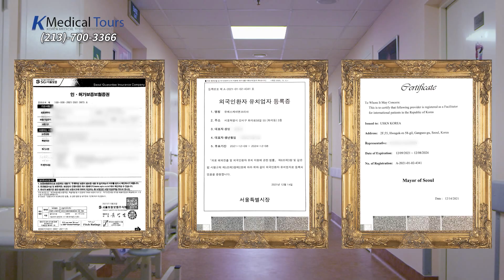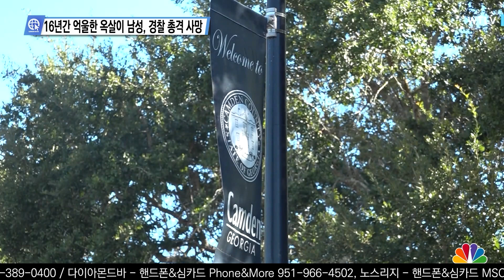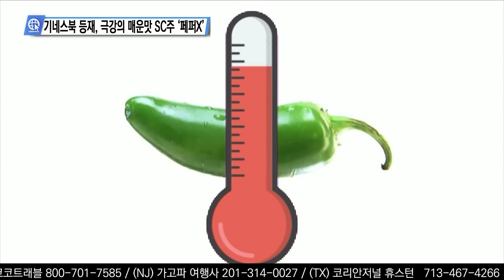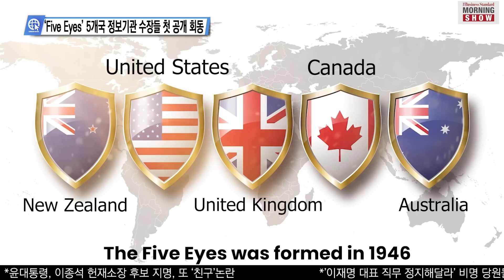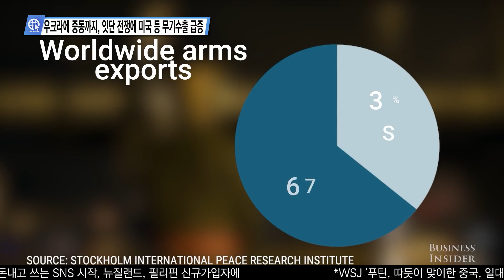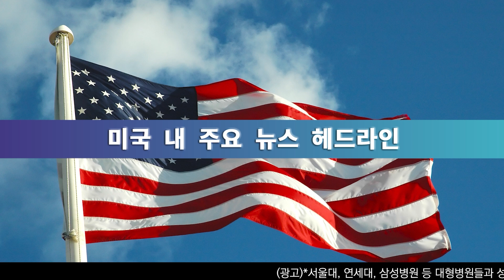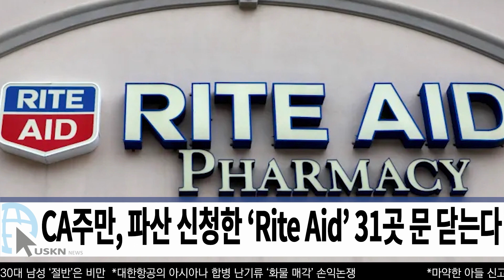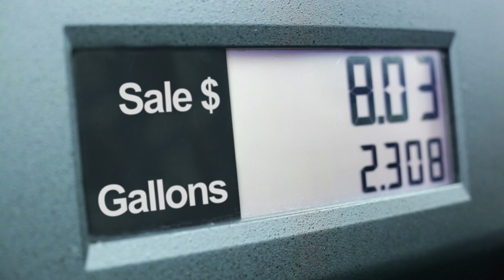USKN 미국뉴스 10월 18일 23년 수요일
00:11 인트로

2:16 미 언론이 전하는 영상뉴스
3:07 하원의장, 2차 투표도 선출 실패 ‘공화 반대 더 늘어’
4:02 테슬라, ‘모델 X’ 5만 5천대 리콜 ‘브레이크액 미감지’
4:48 지난해 미국 차량 절도 10.9% 증가 ‘현대, 기아 5-7위’
5:49 16년간 억울한 옥살이 남성, 경찰 총격 사망
6:55 정부지급 사회복지금 ‘EBT 카드정보 훔치는 사기 기승’
7:52 브리트니 스피어스 ‘팀버레이크 아이 낙태 털어놔’
8:36 기네스 세계 기록등재, 극강의 매운맛 SC주 ‘페퍼X’

9:44 심층분석 미국뉴스 InSideUSA
10:23 바이든, 이스라엘 내각에 ‘지원 재확인, 중동 파트너’
13:33 ‘이스라엘-우크라 묶어 1000억 달러’ 지원안 통과될까
15:17 ‘Five Eyes’ 5개국 정보기관 수장들 첫 공개 회동
17:53 우크라에 중동까지, 잇단 전쟁에 미국 등 무기수출 급증
21:14 잘나가던 ‘전기차’ 초비상 ‘깍아줘도 재고 남아돌아’

23:39 미 전국 한인 밀집 지역 뉴스
24:22 하원의장, 2차 투표도 선출 실패 ‘공화 반대 더 늘어’
24:38 바이든, 이스라엘 내각에 ‘지원 재확인, 중동 파트너’
24:51 연방하원, ‘이-팔 전쟁’ 이란 개입시, 미군 파병 법안
25:12 백악관, 팔레스타인에 1억달러 규모 인도적 지원 발표
25:30 우크라에 중동까지, 잇단 전쟁에 미국 무기수출 급증
25:44 미국 국채 10년물 금리 4.9% 돌파, 2007년 이후 처음
26:00 테슬라, ‘모델 X’ 5만 5천대 리콜 ‘브레이크액 미감지’
26:18 잘나가던 ‘전기차’ 초비상 ‘깍아줘도 재고 남아돌아’
26:58 ‘Five Eyes’ 5개국 정보기관 수장들 첫 공개 회동
27:12 LA시 접수 3개월 민원 건수 ‘무려 36만 3천건 웃돌아’
27:27 정부지급 사회복지금 ‘EBT 카드정보 훔치는 사기 기승’
27:42 헌팅턴비치 시의회, 도서관 ‘성 관련 책 금지 발의’ 파장
28:03 CA주만, 파산신청한 ‘Rite Aid’ 31곳 문 닫는다
28:22 말리부, 다중 차량추돌 사고, 길가 여성 4명 숨져
28:59 NJ주 운전 면허증, 한국 면허 소지자에 시험 없이 발급
29:11 잇다른 ‘불법 리튬이온 배터리 화재에’, 판매 금지 요청
29:36 뉴욕 주 본선거 3주앞, 한인 시의원들 재선 여부 주목
29:54 12월초 실시될 뉴저지 주 한인회장 선거, 벌써 ‘후끈’
30:10 오늘 아침, 스쿨버스 주택 들이받는 사고, 1명 부상
30:51 지난해 미국 차량 절도 10.9% 증가 ‘현대,기아 5-7위’
31:08 미 전국 곳곳에서 ‘이-팔’ 지지자들 몸싸움 이어져

32:27 날씨 증시 개스

33:51 맺음말

송출지역

1. 미국 내 한인 케이블 채널 TVK24.com 매일 저녁 7시 방송(서부기준)

2. 크리스천헤럴드 매일 저녁 6시30분, 10시30분

3. IPTV. 티보를 통해 매시간

4. 온디멘드 코리아 세탑박스 또는 웹사이트

5. 정규방송 이후에 USKN 유튜브채널을 통해 다시보기 할수 있습니다.